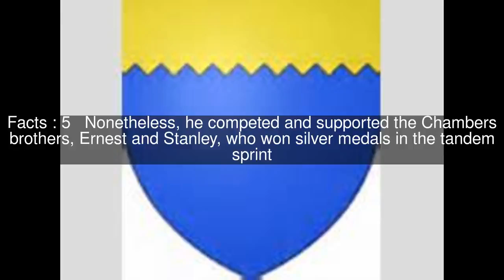Stanley Butler Top #6 Facts